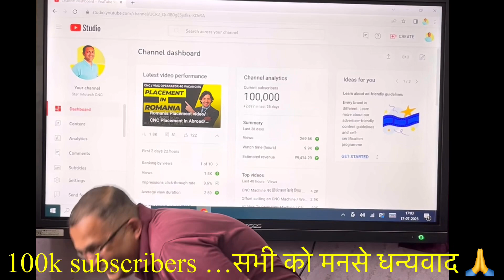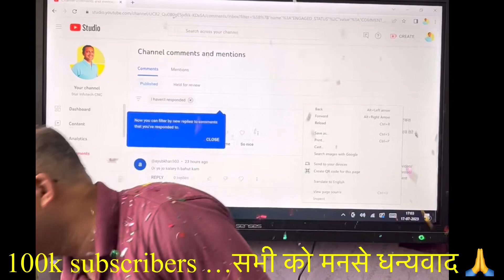100k subscribers completed 🙏🙏🙏Thanks to all of you (from - star infotech family 🥰)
सभी कोर्स की न्यू बैचेस 09 February 2025 से स्टार्ट हो रही है |

1, रहने के लिए रूम (24 hrs लाइट-पानी, पिनेके लिए एक्वा का पानी )
2, रूम का सामान (बल्ब ,पंखा ,मौर्टीन ,बादली ,मग आदि .सब हमारा )
3, 2 टाइम चाय, 2 टाइम नाश्ता
4, 2 टाइम खाना
5, टूथपेस्ट, टूथब्रश, 2 साबुन, हेअर ऑइल, ब्लैंकेट, बेडशीट
6, 1 टी शर्ट फ्री
7, ट्रेनिंग मटेरियल
8, स्टडी मटेरियल, किताब, 3 नोट बुक, 3 पेन, स्केल
9, डेली 8 hrs मशीन पर प्रैक्टिकल
10, डेली 2 hrs बोर्ड पर थ्योरी
11, प्रोग्राम रन करने के लिए रॉ मटेरियल
12, 6 मंथ का कोर्स सर्टिफिकेट
13, 6 मंथ का experiance लेटर फ्री
14, exam में नंबर लानेवाले को prize money दिया जाता है
15, कोर्स के दरम्यान स्टूडेंट का birth day हो तो इंस्टिट्यूट की और से फ्री सेलिब्रेशन
16, मेडिकल फैसिलिटी फ्री
17, प्लेसमेंट ( कंपनी रोल या कॉन्ट्रैक्ट बेसिस ) फ्री
18,  star infotech cnc का android app (लॉगिन फ्री)